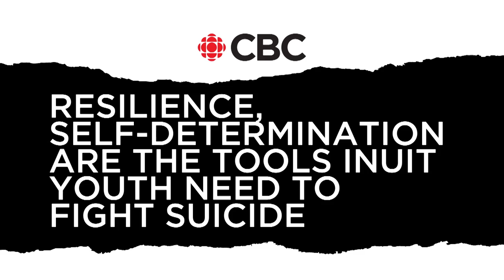Are the Edmonton Eskimos Canada’s Redskins? - The Jim Jefferies Show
"When a controversy over racism erupts in Canada, it happens in the most Canadian way possible."